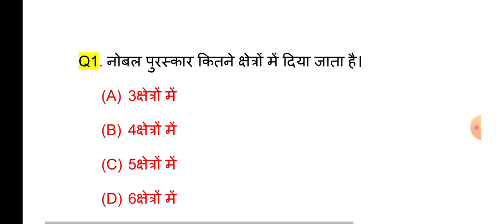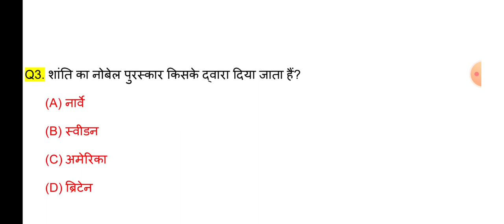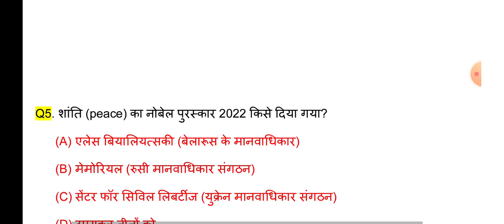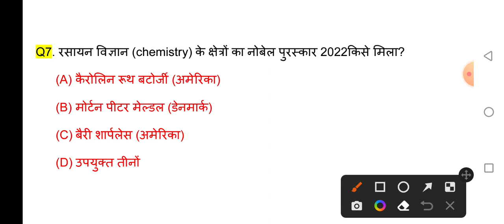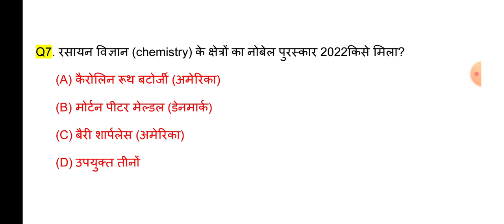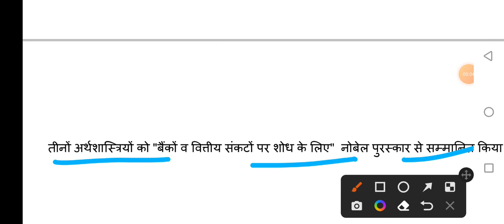Nobel prize 2022 | नोबेल प्राइज 2022 | Nobel Prize Winners 2022 | Nobel Prize 2022 tricks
Nobel Prize 2022 | नोबेल पुरस्कार 2022 | Nobel Prize Winners 2022 | Nobel Prize tricks 2022 |